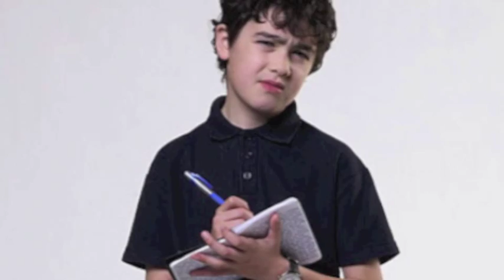Tracy Beaker Returns Cast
I posted this on my old account, but i forgot the password. This is my first video!